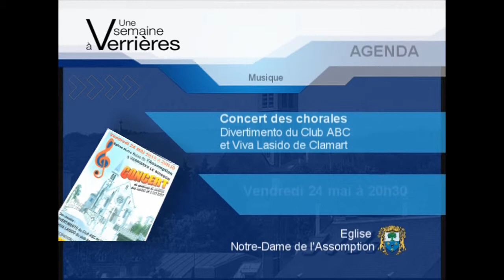e-Mag 21 VLB / 2013 : Une semaine à Verrières-le-Buisson